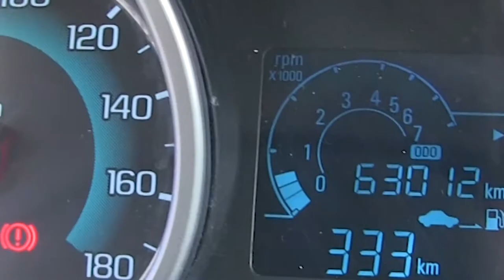Chevrolet / Spark / 2015/ C760777